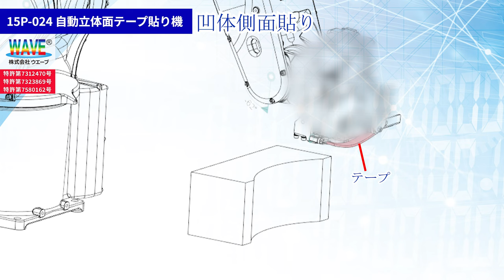WAVE15P-024 金属及び非金属表面・立体面対応型 多種類テープ対応 自動テープ貼り付け機(2024/11/19 ver)